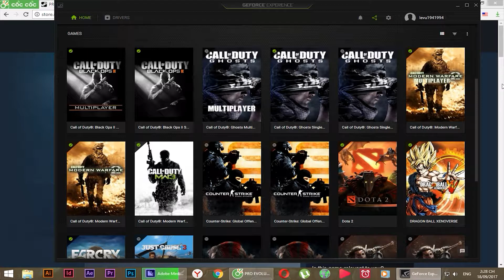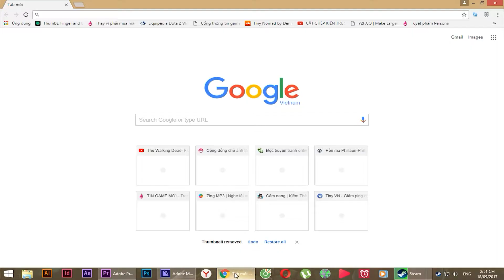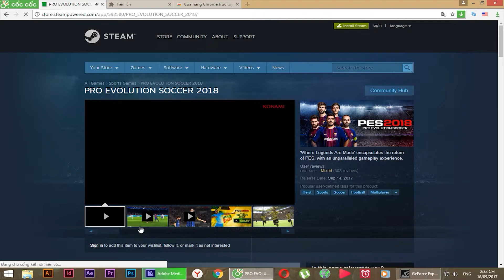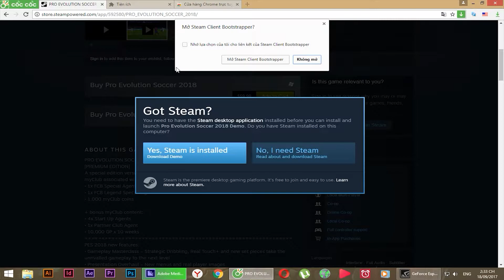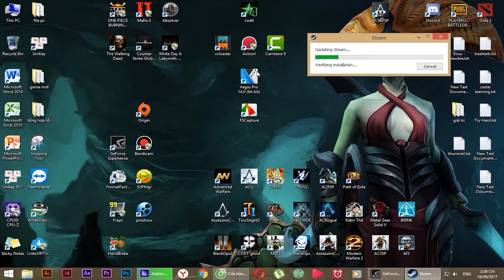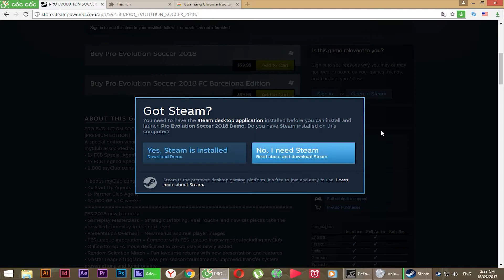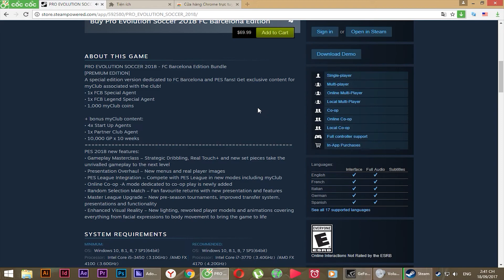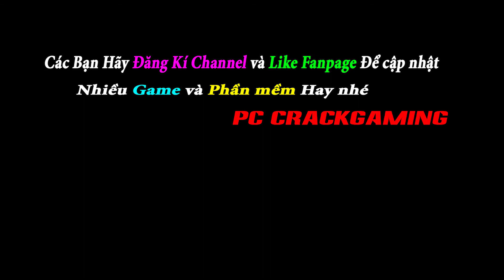Hướng dẫn Download Pes 2018 Demo - Miễn Phí